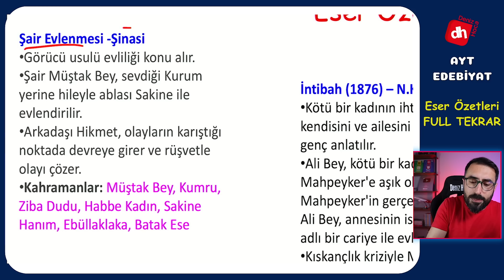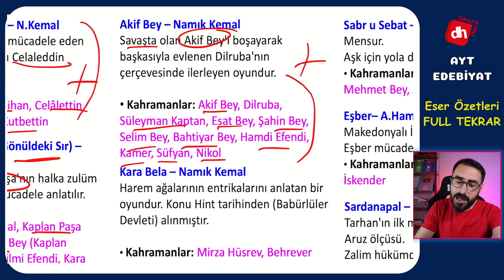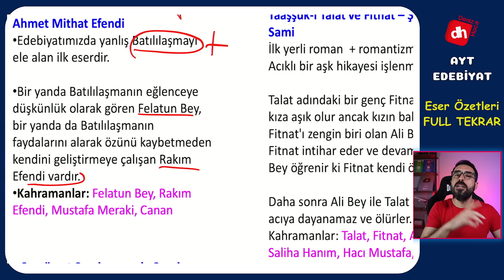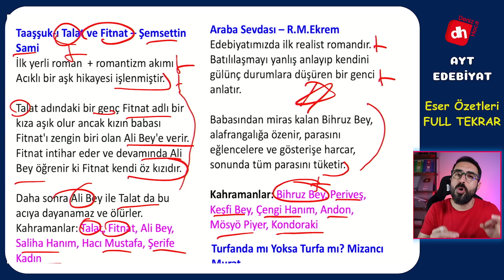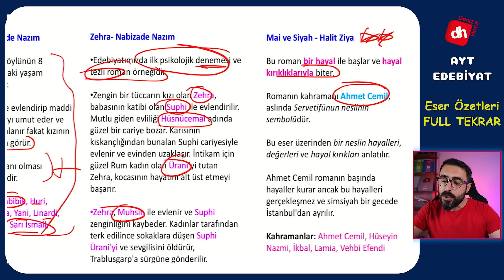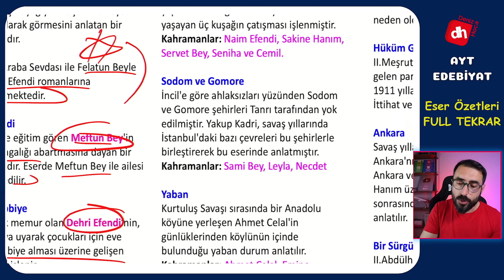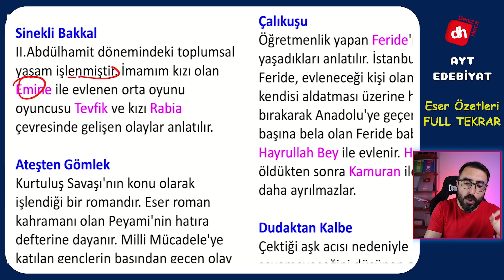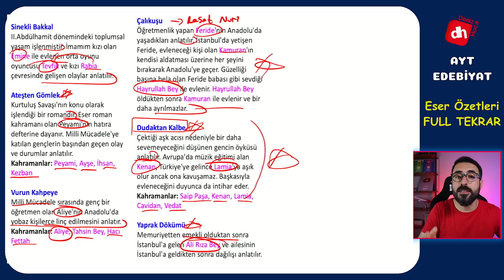ESER ÖZETLERİ FULL TEKRAR AYT EDEBİYAT 2023 / Yazar-Eser-Kahraman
FULL TEKRAR ESER ÖZETLERİ AYT EDEBİYAT

Büyük hayalleri olan ve sınavı fullemek isteyenler için muazzam bir video ile geldim. Bu videoda "AYT ESER ÖZETLERİ 2023"ü izleyerek sınava en iyi şekilde hazırlanmanızda güçlü bir adım atmış olacağız. Sizler de full tekrar AYT EDEBİYAT videomuzu seyrederek sınav öncesinde yapabileceğiniz en güzel hazırlığı yapmış olacaksınız.

Bildiğiniz AYT Edebiyatta en çok soru tipi yazar-eser-kahraman üçgeninde gelmektedir. İşte bu videoda da ÖSYM'nin en çok sorduğu yazarları ve eserleri özet bir şekilde ele aldık, aynı zamanda eser kahramanları önemli olduğundan onları da vurguladık. ayt edebiyat 2023 eser özetleri videosunu seyretmeniz 4-5 sorunun sınavda sizlere tanıdık gelmesini sağlayacaktır.

ayt roman özetleri
yks eser özetleri
yks eser özetleri full tekrar
edebiyat eser özetleri